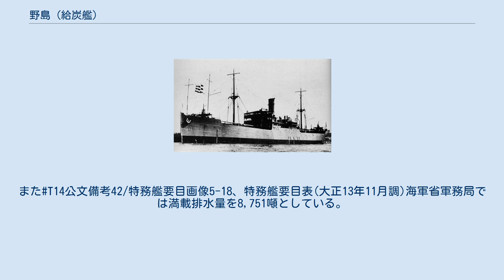野島 (給炭艦)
野島（のしま） は日本海軍の給炭艦で、室戸型給炭艦の2番艦。
 艦名は野島崎（千葉県安房郡の白浜町）による。
 特務艦野島は、日本海軍が運用した運送艦。
1919年（大正8年）3月末に、三菱神戸造船所で竣工した。
日本海軍が建造した最後の給炭艦となった。
 1941年（昭和16年）12月8日の太平洋戦争開戦時は海軍省附属だったが、12月20日より南遣艦隊附属となった。
南方へ向け進出中の12月27日、香港沖合で米潜水艦（パーチ）の雷撃で大破、擱座した。
1942年（昭和17年）2月1日、予備艦となる。
同年12月まで、香港で修理をおこなった。
また12月15日附で連合艦隊附属となり、外南洋部隊に編入される。
内地に帰投した野島は、佐世保で修理をおこなった。
 1943年（昭和18年）1月中旬、野島はラバウルに進出して第八艦隊の輸送作戦に従事した。
同年3月3日、第八十一号作戦に従事中、連合軍航空機の攻撃により沈没した（ビスマルク海海戦）。
 1917年（大正6年）度の臨時軍事費で、室戸と共に建造。
同年12月15日、「野島」と命名。
 1918年（大正7年）7月16日、三菱神戸造船所で起工。
 1919年（大正8年）2月3日、進水。
3月31日、竣工。
佐世保鎮守府籍となる。
 竣工当初は運送船に類別されたが1920年（大正9年）4月1日附で運送艦（給炭）に類別変更された。
 1922年（大正11年）8月26日、カムチャツカ半島で悪天候のため海防艦新高が転覆沈没すると、野島は装甲巡洋艦八雲等と共に遭難現場へ派遣された。
 1926年（大正15年）11月29日附で艦艇類別等級表（特務艦）に室戸型給炭艦が新設され、「野島」は室戸型2番艦に類別された。
 1930年（昭和5年）にはボイラーが換装され　宮原缶3基を搭載、速力が14ノットに向上した。
 1932年（昭和7年）の第一次上海事変に際し、12cm砲を8cm高角砲に換装して参加した。
また1937年（昭和12年）からの日華事変にも参加した。
 1941年（昭和16年）5月1日、野島は海軍省附属となった。
12月20日、野島は南遣艦隊（司令長官小沢治三郎中将、馬来部隊指揮官）付属となった。
12月22日に内地を出港、カムラン湾に向かう。
12月27日午前10時40分頃、香港の南西沖で米潜水艦パーチの雷撃を受ける。
魚雷は命中したが爆発せず、二番船艙を貫通した。
この時、馬来部隊所属の練習巡洋艦香椎、駆逐艦磯波と綾波、海防艦占守とタンカー黒潮丸がカムラン湾から澎湖諸島の馬公市にむかっていた。
占守と黒潮丸は航海をつづけ、駆逐艦が爆雷を投下した。
パーチは海底に潜んで危機をやりすごした。
香椎が野島の救援をおこなう。
沈没を免れるため、野島は紅海湾に擱座した。
 翌1942年（昭和17年）1月19日、波浪により野島の船体は切断された。
 1月29日、曳航されて香港に入港、同地で第2工作部により修理がおこなわれる。
 2月1日、第四予備特務艦に定められた。
 12月8日まで修理が行われた。
この修理の際、マスト形状を単脚マストから門型マストに変更している 修理完了後、12月10日に香港を出発する。
航海中の12月15日付けで在役特務艦に指定され、連合艦隊付属に編入された。
同日附で外南洋部隊（指揮官三川軍一第八艦隊司令長官）に編入された。
第八艦隊（司令長官三川軍一中将）附属。
 12月19日、野島は佐世保に到着した。
 1943年（昭和18年）1月6日に野島は佐世保港を出港し、19日にニューブリテン島のラバウルに到着した。
その後はコロンバンガラ島への輸送任務などに従事した。
1月28日、ラバウルを出発し、2月3日にショートランド泊地に到着。
2月12日から13日にかけて、「野島」は駆逐艦「皐月」と「文月」の護衛でショートランド～コロンバンガラ島輸送任務に従事し、糧食などを運んだ。
連合軍の重爆撃機と戦闘機による空襲があったが、対空戦闘および零式艦上戦闘機や零式水上観測機の直衛により、輸送は成功した。
 2月15日に野島はショートランド泊地を出発し、2月17日にラバウルに到着した。
 同年2月下旬、野島は南東方面艦隊（司令長官草鹿任一中将）による第八十一号作戦の1隻（船隊区分においては第二分隊7番艦）として、ニューギニア島ラエへの輸送任務に就いた。
船団の直接護衛を、第三水雷戦隊司令官木村昌福少将が担当する。
ラバウル出港前、松本（野島艦...